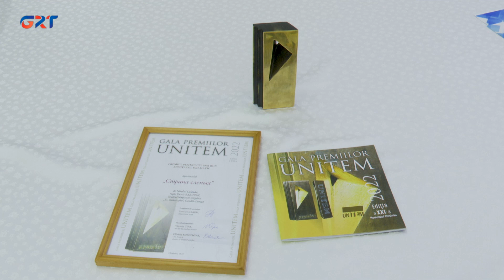Gagauz milli teatrusu Naţional Teatru Premiyasından 5 ödül kabletti